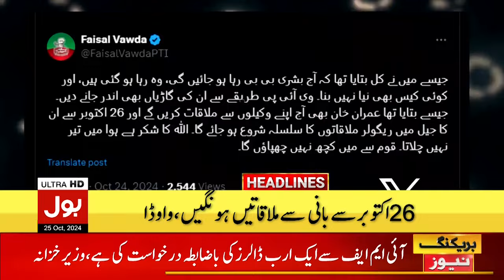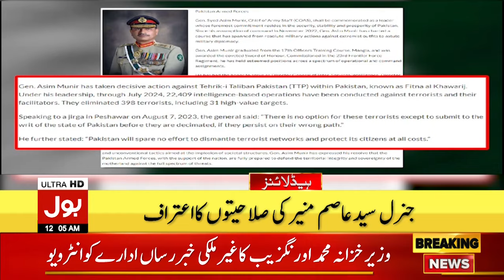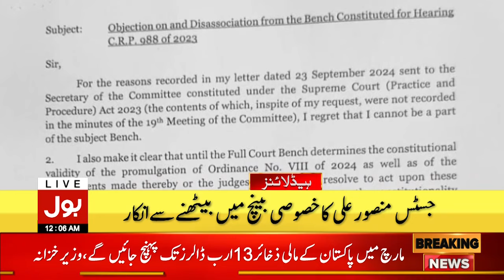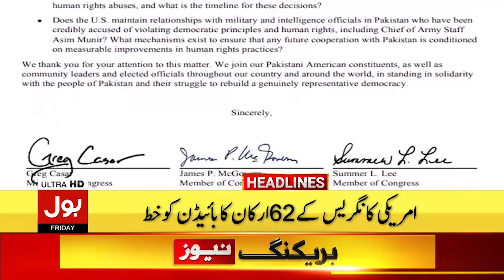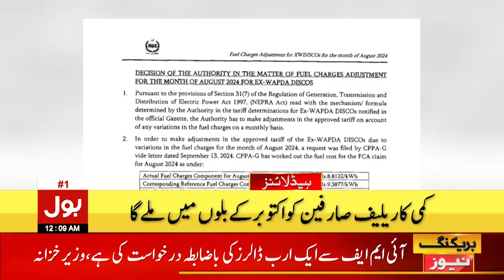Big News From Adiala Jail | BOL News Headline At 12 AM | Imran Khan Released ?| America In Action